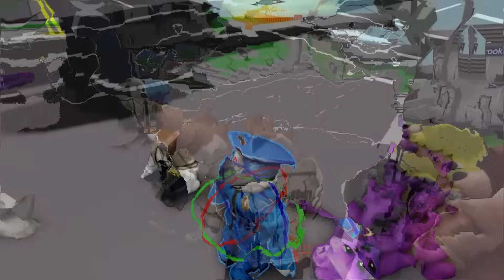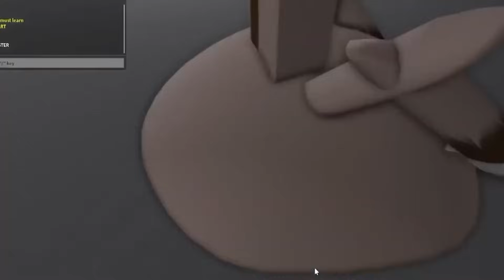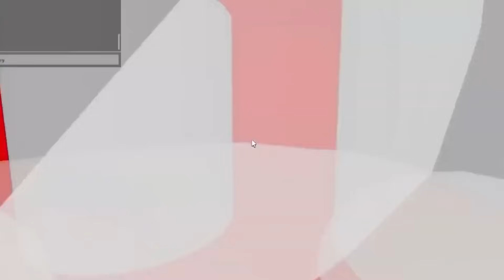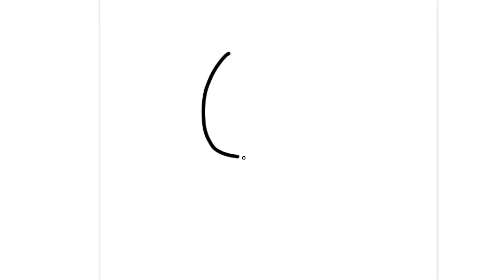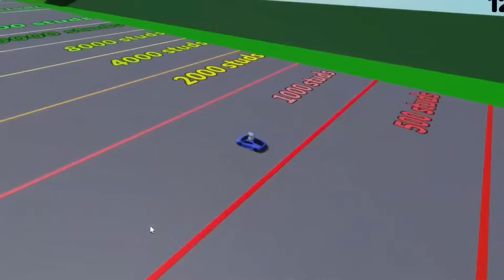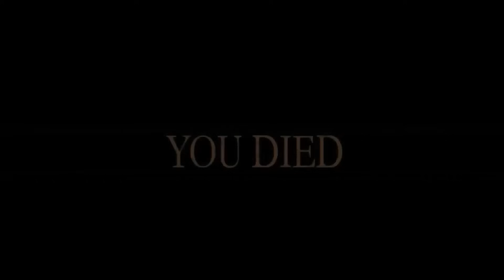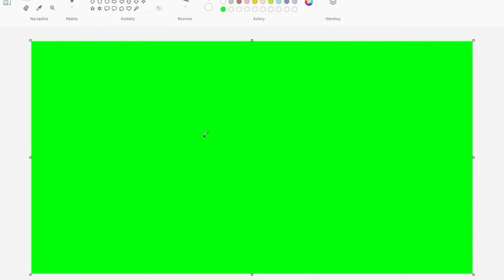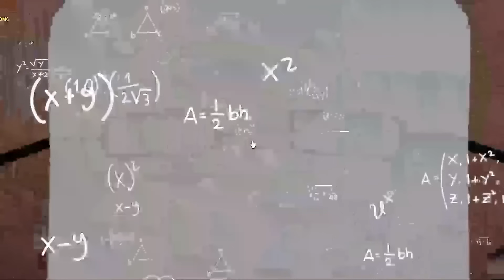KTO ZABIŁ CATNAPA?!